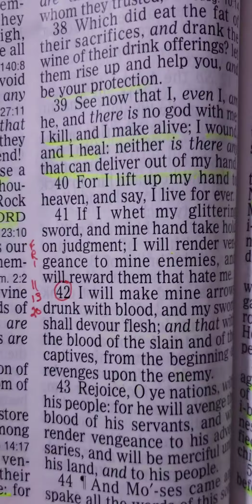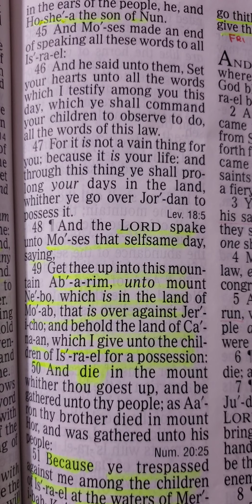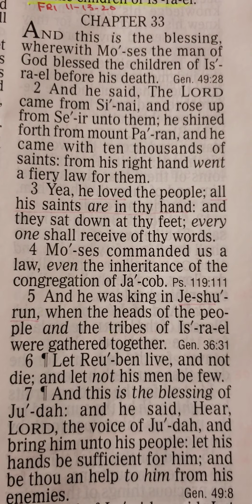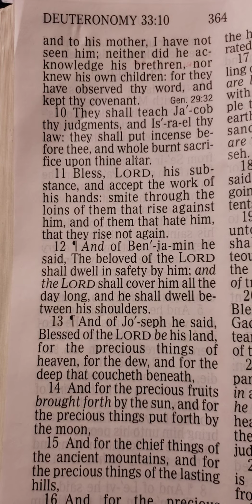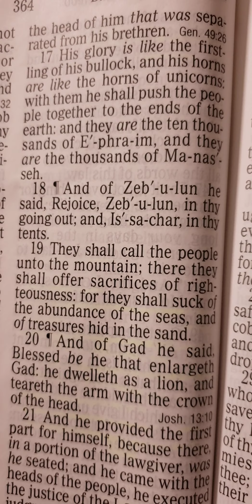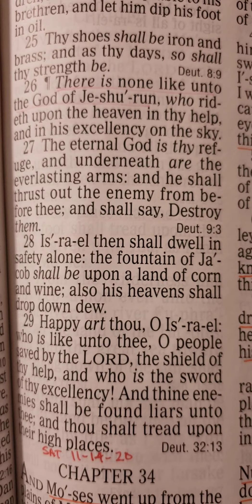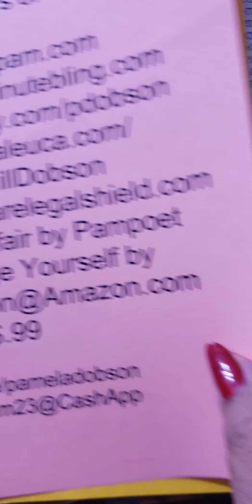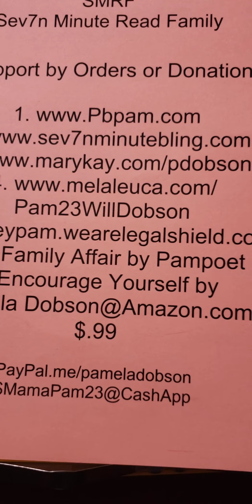SMRF Club FRI 13th. Nov. 2020 Deut. 32:42-52 & 33